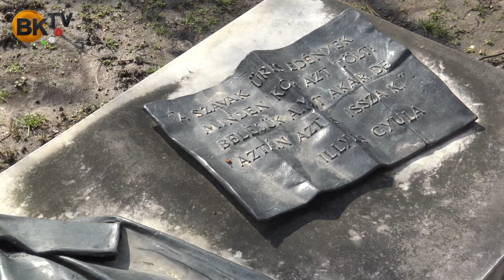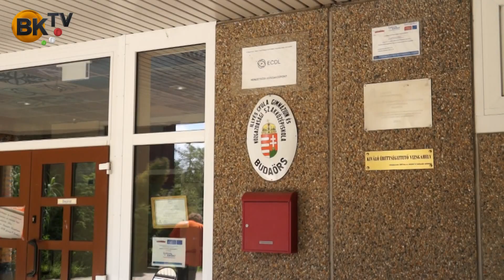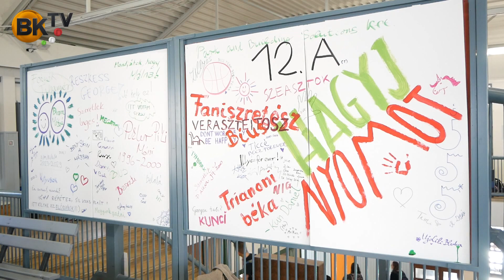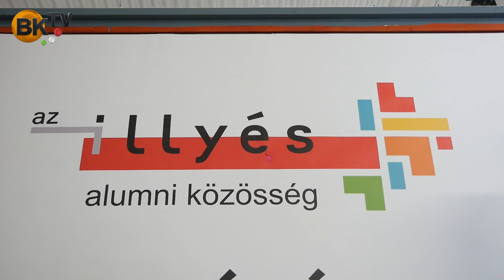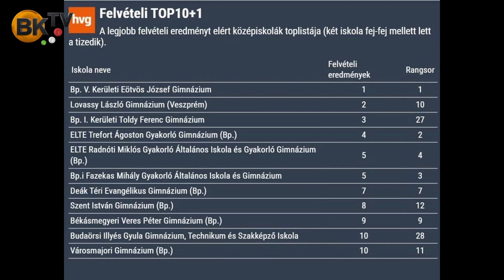SULIKÖRKÉP "Az Illyés"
Még nem választott középiskolát gyermeke?
Segítünk!
SULIKÖRKÉP című műsorainkban bemutatjuk a környék középiskoláit.

Az ország 10. legsikeresebb iskolája a Budaörsi Illyés Gyula Gimnázium. Aki ide bejut és elvégzi, annak garantált a továbbtanulás esélye.